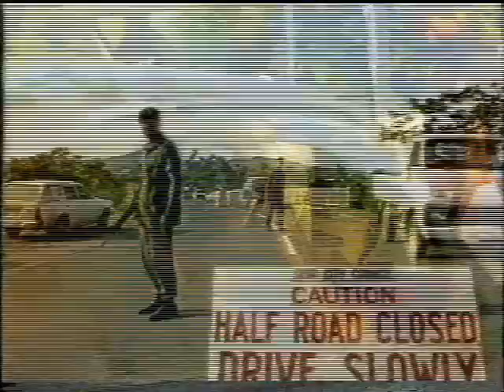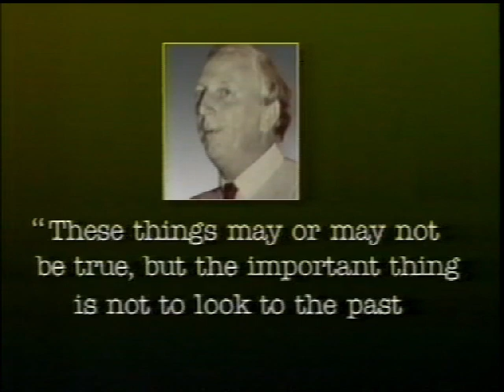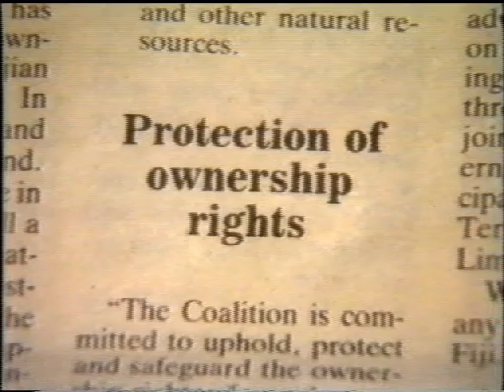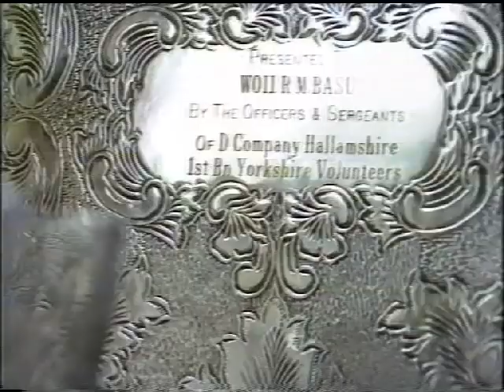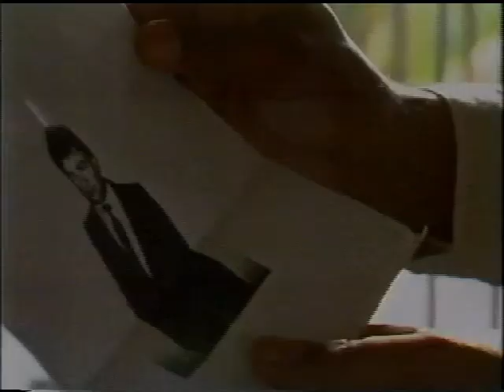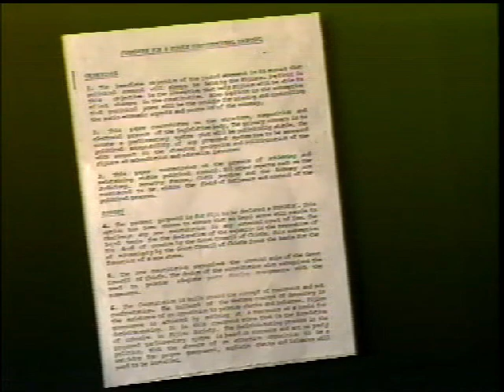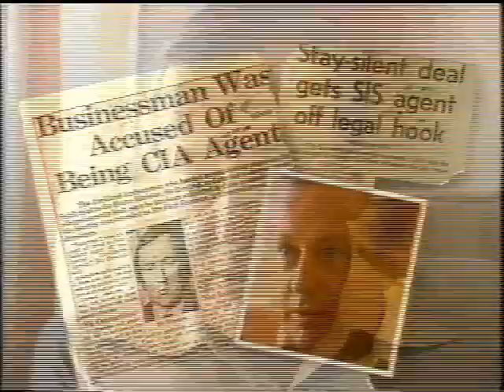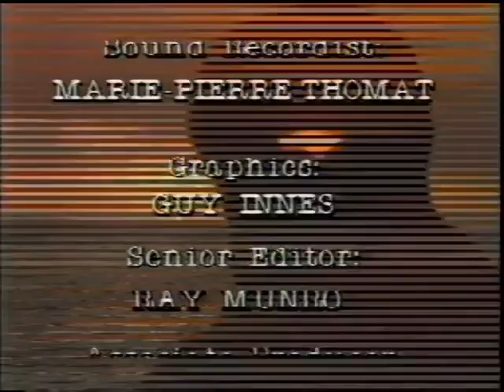Foreign Interference? Fiji Coup 1987 (DateLine)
The 1987 Fiji coups involved two military coups led by Lieutenant Colonel Sitiveni Rabuka. The first coup occurred on May 14, 1987, when Rabuka and the military overthrew the government of Prime Minister Timoci Bavadra, whose coalition included a significant number of Indo-Fijians. This coup was driven by fears among indigenous Fijians that the government, which had a strong Indo-Fijian influence, would threaten their political and economic power.

Rabuka justified the coup by claiming it was necessary to protect indigenous Fijian rights. Following the coup, Fiji briefly became a republic, cutting ties with the British monarchy.

A second coup occurred on September 25, 1987, after ongoing unrest. Rabuka declared Fiji a republic, abolished the existing constitution, and put in place a pro-indigenous Fijian government.

The coups created ethnic tensions between indigenous Fijians and Indo-Fijians, destabilizing the country politically and economically, and leading to Fiji's suspension from the Commonwealth.